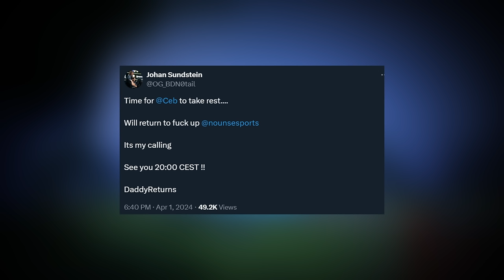World RTS Champ Quit Dota 2 only after a YEAR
Dota news presented by autism maximus